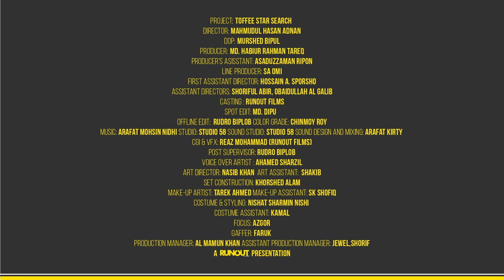Toffee Star Search TVC | Mahmudul Hasan Adnan | Runout Films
Campaign: TOFFEE STAR SEARCH
Brand: TOFFEE

Client: Banglalink Digital Communication Ltd.

Agency: Mediacom Limited
Director, Media: Md. Rakibul Hasan
Creative Director: Ali Sagar Shahidullah
Account Manager: Naimul Haque Nayeem
Account Supervisor: Farhan Adib
Copy Supervisor: Rejaul Karim Pantha
Associate Copy Supervisor: Farah Seraj
Visualizer: MD. Mahbub Hasan Babu
Assistant Manager, Planning: Javed Bin Gofran
Assistant Manager, Digital Media Planning: Shah Shaifullah Al Zakerin
Senior Executive, Digital Media Planning: Salman Farasee
Content Lead: Maruf Rehman
Senior Executive, Content Operations: Abdullah Al Muktadir

Director: Mahmudul Hasan Mahmudul Hasan Adnan
DOP: Murshed Bipul

Producer: MD Habibur Rahman Tareq
Producer’s Asisstant: Asad Ripon
Line Producer: SA Omi
Production Manager: AL-Mamun Khan
Assistant Production Manager: Jewel, Shorif

Spot Edit: Md Dipu
Offline Edit: Rudro Biplob
Color: Chinmoy Roy

Sound Design: Arafat Kirty
Sound Studio: Studio58
VO: Ahamed Sharzil

CGI: Reaz Mohammad (Runout films)

1st AD: Hossain A. Sporsho
Assistant Directors: Shoriful AbIr, ওবাইদুল্লাহ আল গালিব

Post Supervisor: Rudro Biplob

Art Director: Nasib Khan
Art Assistant: Shakib
Set Construction: Khorshed Alam

Make-up Artist: Tarek Ahmed
Make-up Assistant: SK Shofiq

Costume stylist: Nishat Sharmin Nishi

Costume Assistant: Kamal

Focus: Azgor

Gaffer: Faruk
Storyboard: Nafisa Anjum